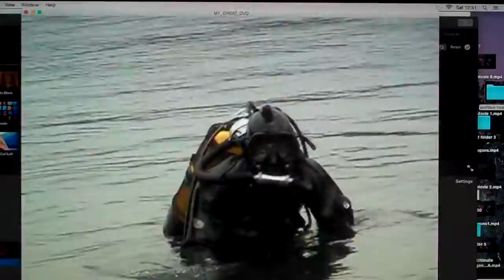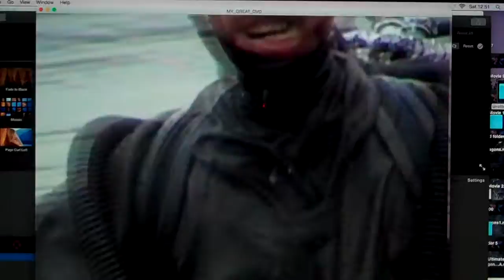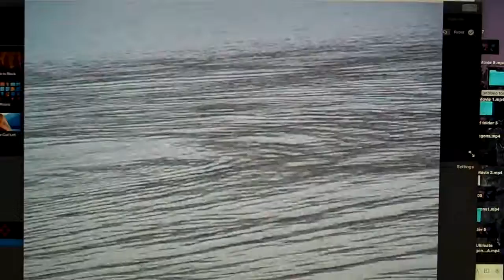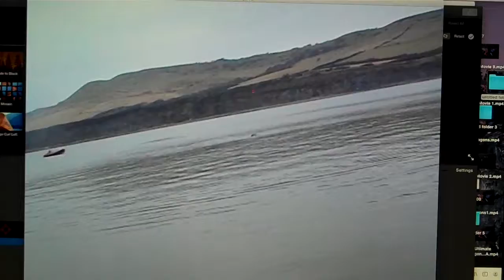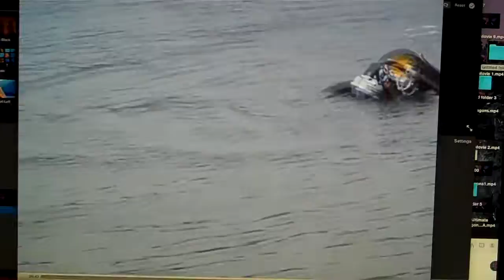My late partner Robert & I diving at Kimmeridge Bay.